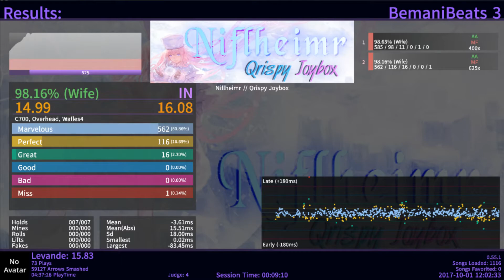「Stepmania」 Niflheimr 【Insane 14.99】 AA - 98.16%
Player: Levande